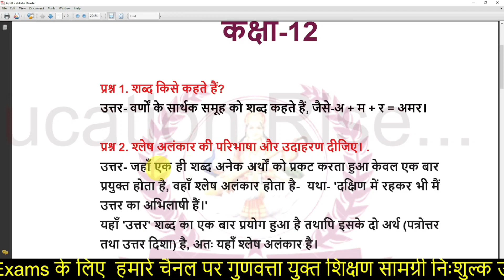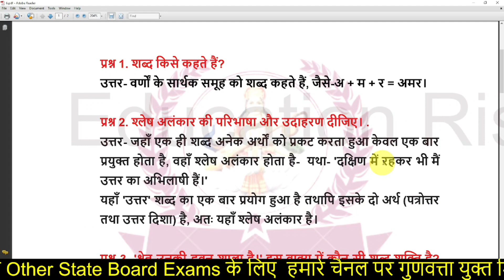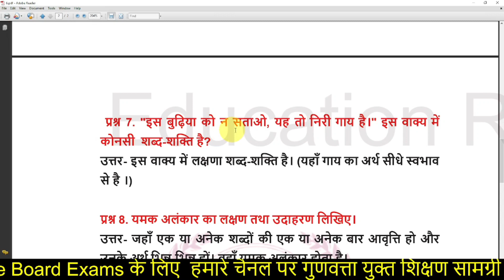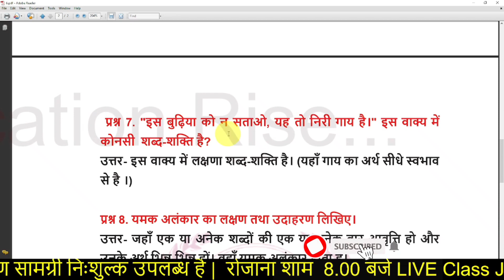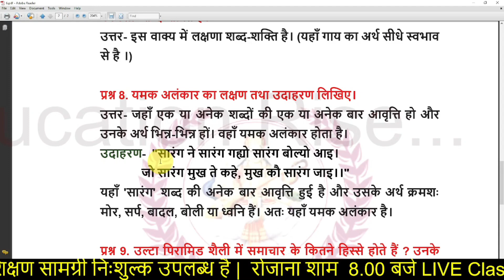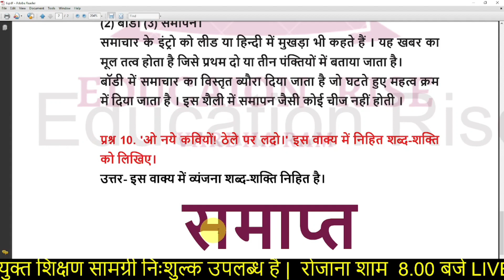RBSE Hindi Compulsory Model Paper 2021 Half Yearly Exam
✔️ Class: 12th
✔️ Subject: Hindi Compulsory
✔️ Chapter: Model Paper
✔️ Topic Name: Half Yearly Exam 2021
✔️ Topics Covered in This Video: Class 12 RBSE Hindi Compulsory Model Paper 2021 Half Yearly Exam

Cover topic:
1) hindi model paper 2022
2) class 12
3) RBSE Hindi Model Paper 2021 - Half Yearly Exam
4) rajasthan half yearly exam 2021
5) rbse half yearly exam 2021
6) rbse half yearly exam 2021 hindi
7) rbse half yearly paper
8) rbse model paper 2021